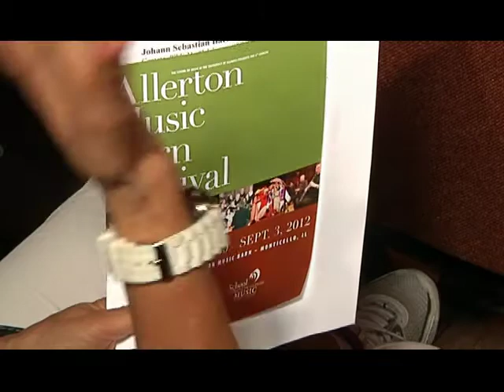Allerton Music Barn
As seen on ciLiving.
Shot, written, reported, and edited by Joe Barlow